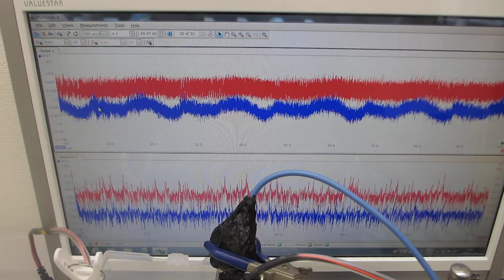超音波システム（音圧測定解析、発振制御）を利用した実験動画の公開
２台のファンクションジェネレータを利用した、超音波制御技術